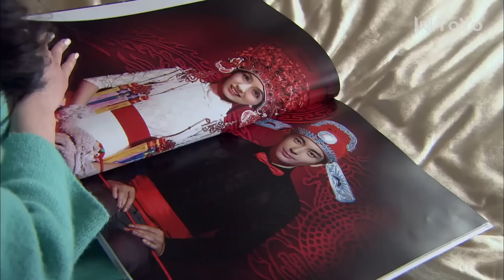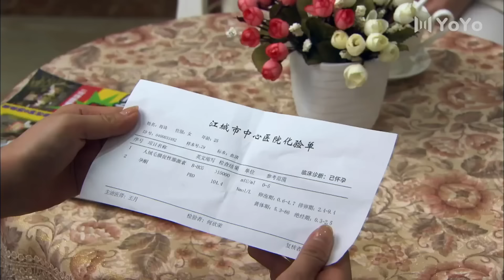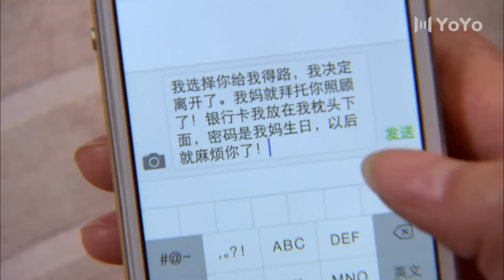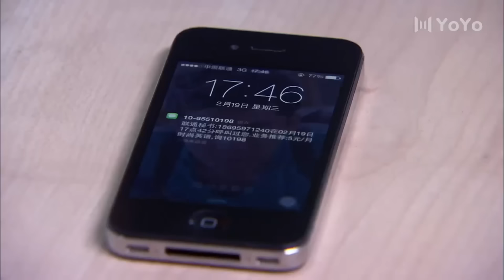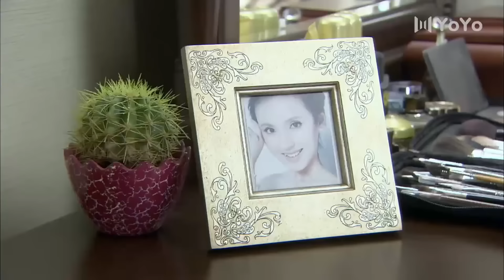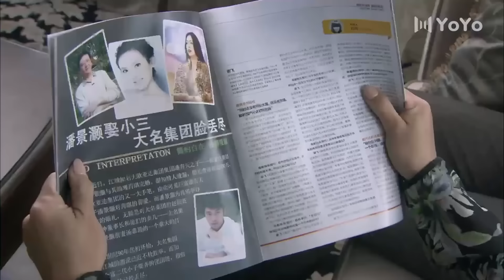渣男為了和小三結婚，不惜跪在妻子的門前，逼妻子和自己離婚！【中國電視劇 Chinese drama】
【情诫】
❤更多好劇：